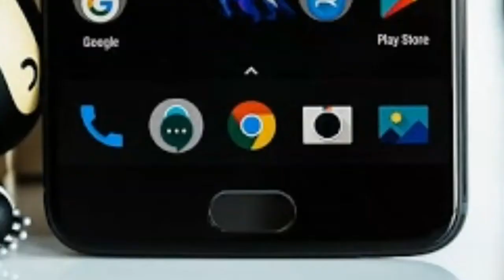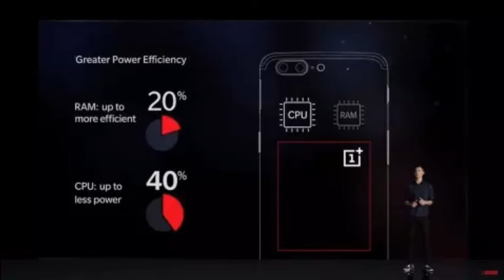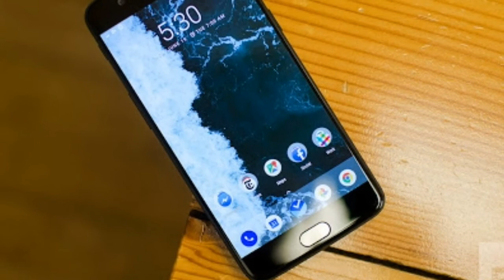ONEPLUS 5 REVIEWS IN HINDI | BEST PHONE 2017??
Queries Solved :-
ONEPLUS 5 launched date india.
Oneplus 5 hindi.
Oneplus 5 price india.
Oneplus 5 Spacification.

Aaj maine aaplogo ko oneplus 5 ke bare me bataya hu mujhe umeed hai ki aapko meri videos pasand aaygi.